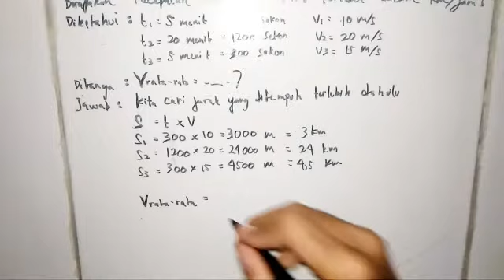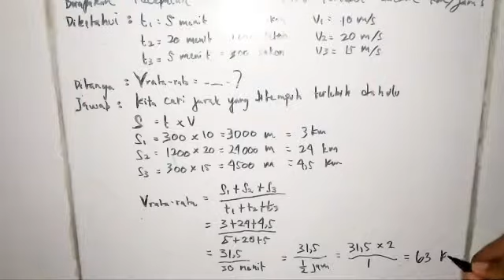Contoh Soal + Rumus Menghitung Kecepatan rata-rata Gerak Lurus Beraturan